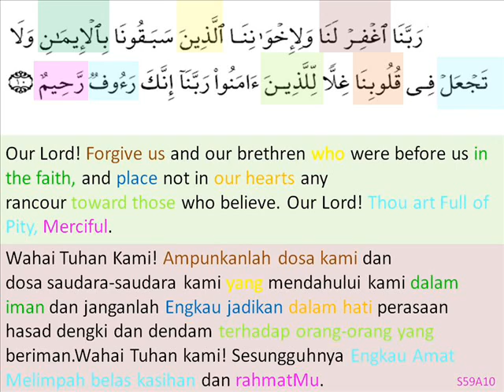s59a10-seek forgiveness n save from jealousy.wmv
s59a10-seek forgiveness n save from jealousy
- minta ampun dan selamat dr cemburu